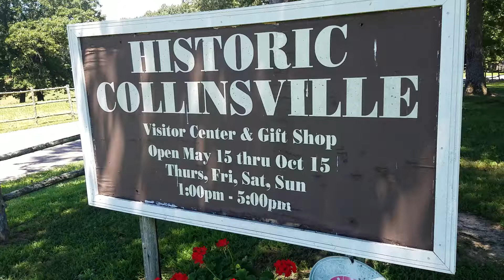Historic Collinsville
A look at life back in the olden days in Collinsville, Tennessee.